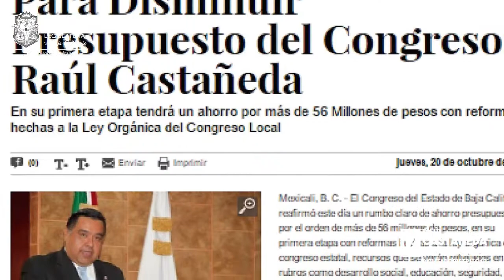INFORME RAÚL CASTAÑEDA POMPOSO PRESIDENTE H. CONGRESO DE BAJA CALIFORNIA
Concluimos con satisfacción la encomienda de encabezar la Presidencia del H. Congreso del Estado de Baja California, una presidencia de grandes retos que fue un orgullo presidir.